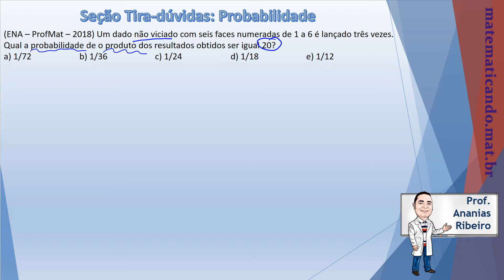Resolução questão ENA - Profmat - 2018 - Probabilidade 25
25. (ENA – ProfMat – 2018) Um dado não viciado com seis faces numeradas de 1 a 6 é lançado três vezes. Qual a probabilidade de o produto dos resultados obtidos ser igual 20?
a) 1/72
b) 1/36
c) 1/24
d) 1/18
e) 1/12